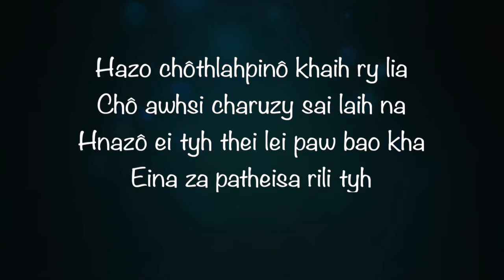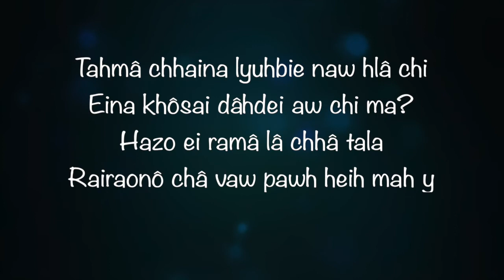Hazo chôthlahpinô khaih ry lia − [Merisa T Azyu]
This Channel Represented for all Chin songs lyrics

Hazo chôthlahpinô khaih ry lia

Vocal - Merisa T.Azyu
Composed - L. Vabeiha

[V1]
Chô awhsi charuzy sai laih na
Hnazô ei tyh thei lei paw bao kha
Eina za patheisa rili tyh

[CHO]
Khazia lôh hro eina phaosai chi..aw
Seihnai vaw kua thai khao va chi ma?
Lyuhbie hlâ awpa ryh tlôh va
Chô Khazoh ryh rao lei châ ha tawh

[V2]
Nâ la e chhithai nai chi ta
Kyh chaw pachâtuh hluhpi hry lia
Na kho via nô lâ cha tlei ha chi
Rairaonô dei na pathlua ha chi

[V3]
Tahmâ chhaina lyuhbie naw hlâ chi
Eina khôsai dâhdei aw chi ma?
Hazo ei ramâ lâ chhâ tala
Rairaonô châ vaw pawh heih mah y